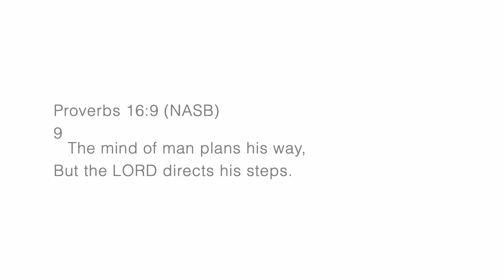Moments of Hope Episode 5 Pastor Tom WIlliams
Daily Online Devotional video, sharing the hope we find in the Word of God.